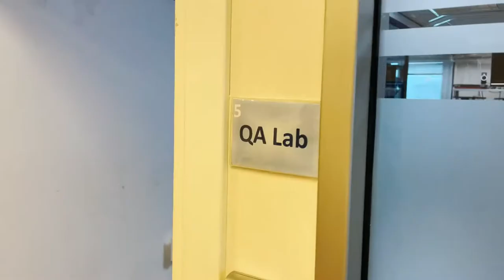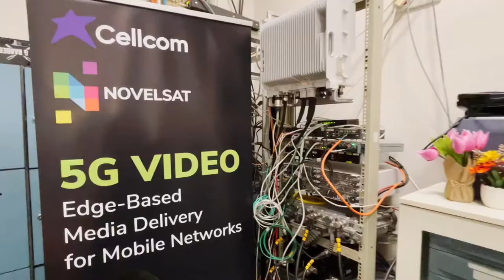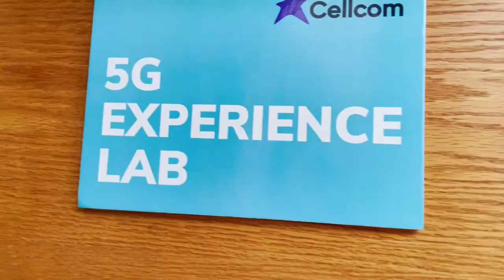Cellcom NOVELSAT 5G Video Pilot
Cellcom, Israel’s largest cellular provider, and NOVELSAT, a global leader in content connectivity, aim to collaborate on a pilot of real-time video content distribution on 5G network infrastructure.
As part of the pilot, Cellcom will implement a full 5G network for delivering video content to multiple user devices. Video content of CellcomTV service will be distributed in real time to 5G base stations by NOVELSAT's solution. At the cell site, NOVELSAT’s solution will perform video processing using edge-computing capabilities and will stream the video content at the highest quality and with the lowest latency to a wide range of user devices. The pilot will demonstrate the benefits of edge-based video delivery in terms of both video traffic efficiency and end-user experience quality (QoE).